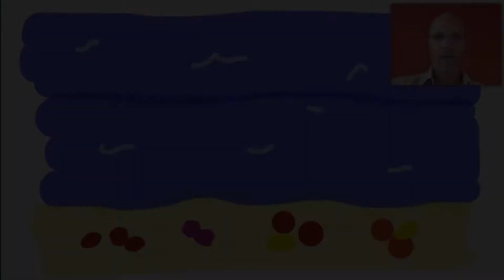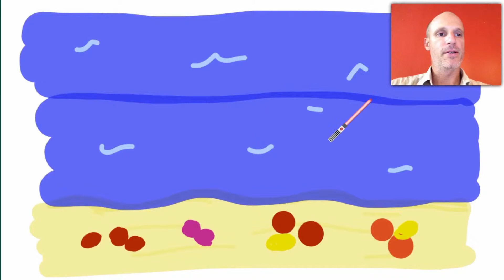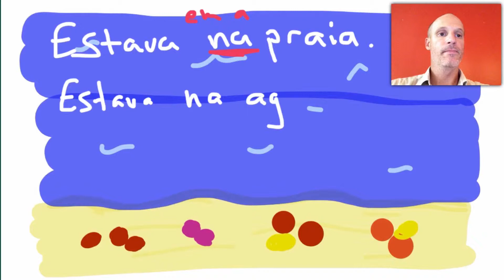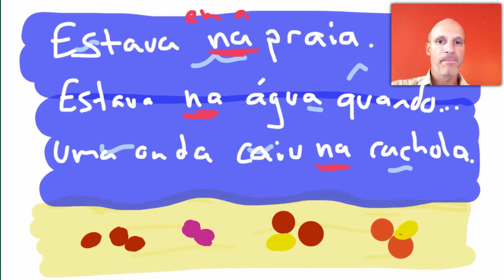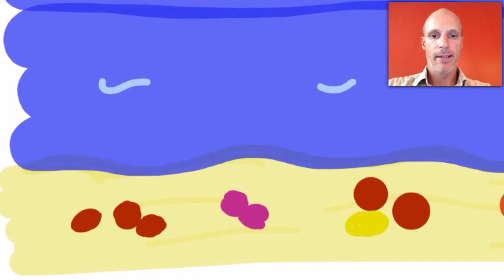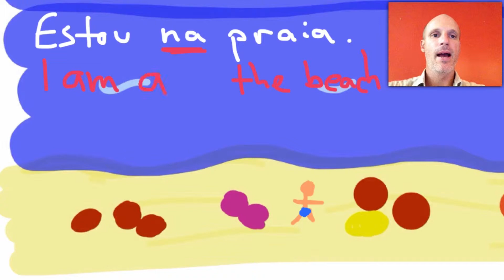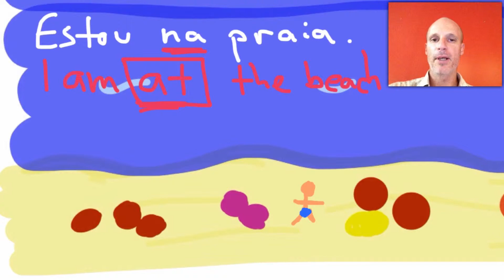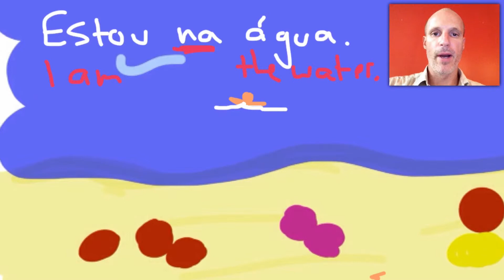Prepositions of Place: in, on, at (Preposições de lugar: in, on, at)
Prepositions are difficult! I know! I've had to learn them in 4 different languages! End English is no different. But I'm here to try to help you a little on your way to improving your prepositions of place in, on and at. Here's a hint IN (INclosed), ON (the surface of), AT (work, home, the movies). I'm not sure if that helped at all, but watch the video to give you a clearer idea of prepositions of place in, on, at.